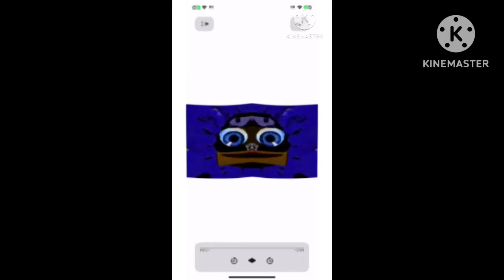Беж Их TBWVE571’s G-Major 37